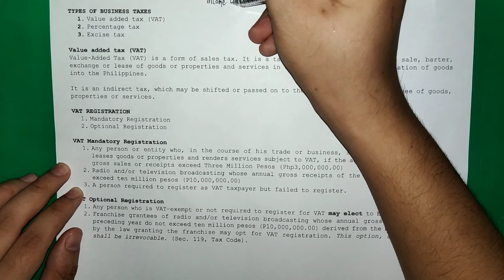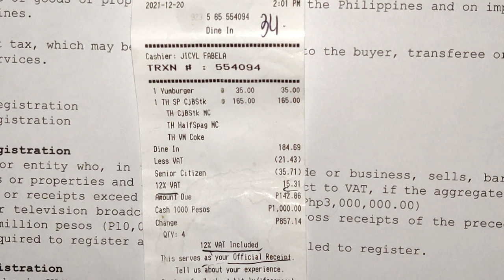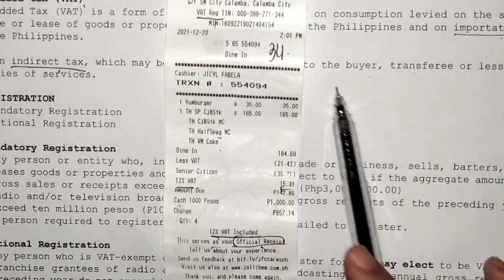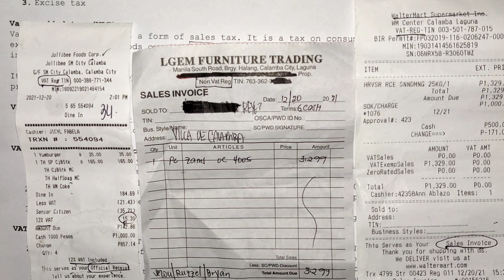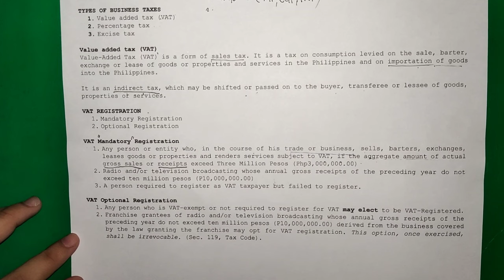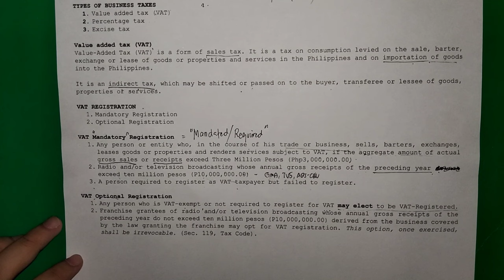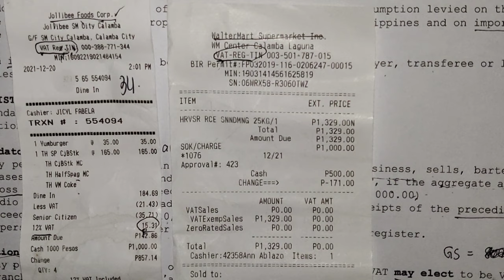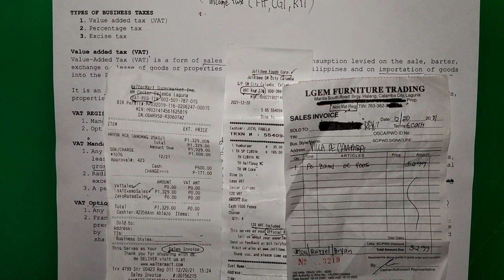Business Taxation | Value Added Tax: VAT Registration (Mandatory and Optional Registration)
Business Taxation - VAT Registration (Mandatory and Optional Registration)

Learn guidelines to be observed in determining the taxpayers required to register under VAT (VAT Mandatory Registration) and VAT Optional Registration.

Time Stamps:
00:00 Introduction
01:49 Business Tax
02:38 Value Added Tax (VAT)
11:11 Introduction to VAT Registration
16:32 VAT Mandatory Registration
22:20 VAT Optional Registration
26:39 Sample Sales Invoice and Official Receipt
31:19 Next Topic

Reference:
National Internal Revenue Code of 1997 As amended by Republic Act (RA) No. 10963 (TRAIN), RA 11256, RA 11346, RA 11467 and RA 11534 (CREATE)